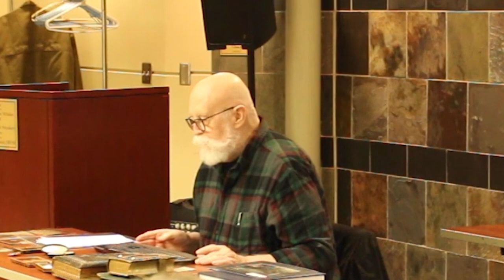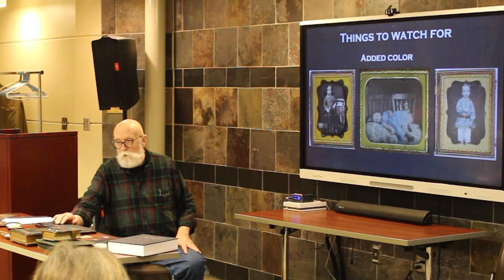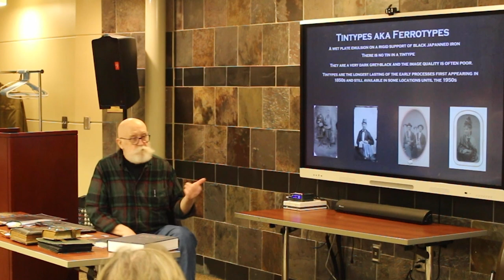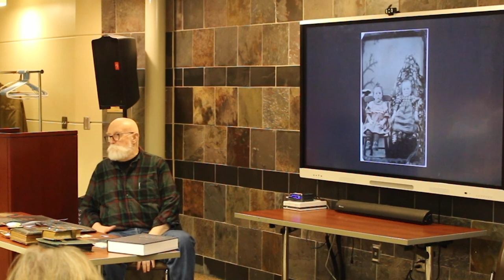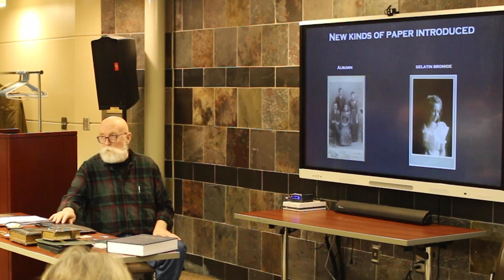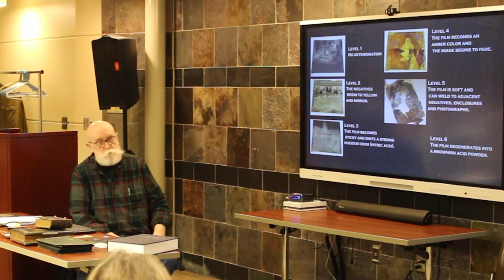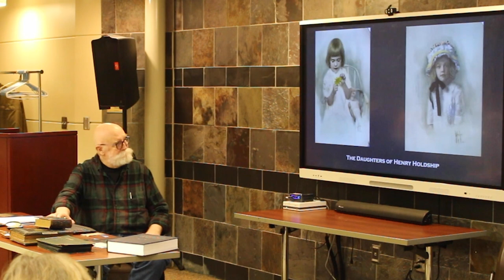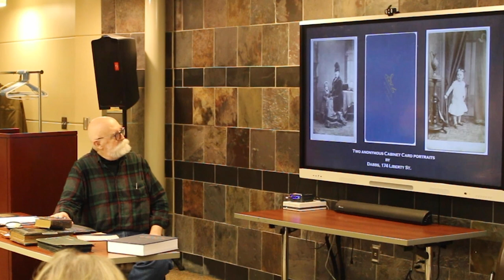Antique Photography by Jim Burke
Speaker:  Jim Burke
Enjoy this lecture as Jim Burke takes us from the 1800s through present day photography as he shares his expertise on photograph history and preservation.